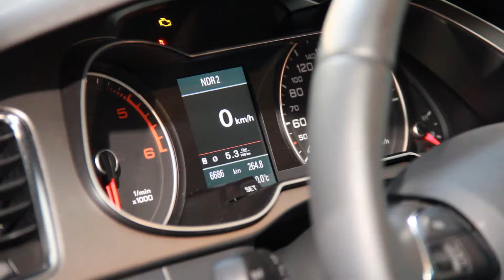Video A4 B8 Avant 2